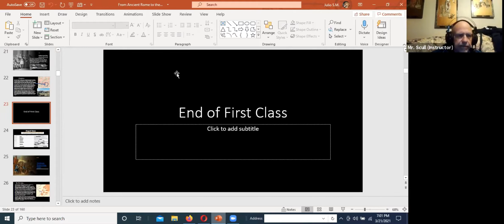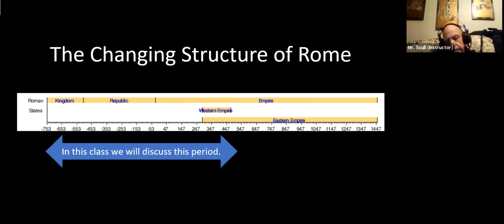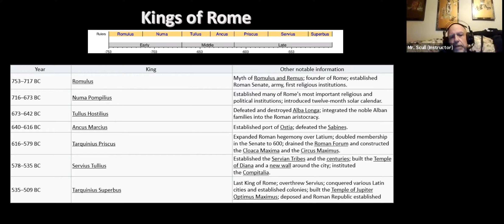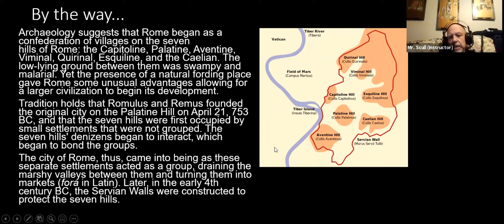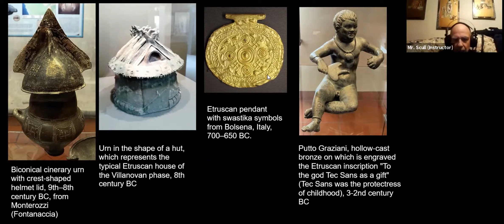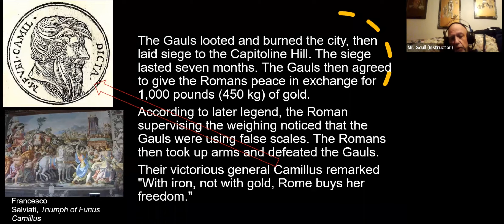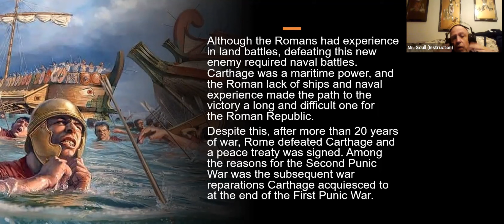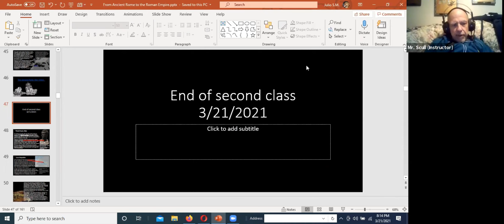Cloud Classroom 2021 Spring, Introduction to Ancient Roman & Ottoman Empire (Hist102), Class 2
Cloud Classroom 2021 Spring
Subject:  Introduction to Ancient Roman & Ottoman Empire (Hist102)
Class 2
Instructor: Julio Scull